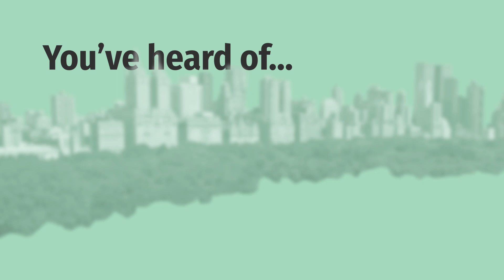MIP sizzle 2023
We're so proud of the work we've accomplished last season, and can't wait to create more theater for the Brooklyn community.

Thank you Katya Kirillova for creating this video.